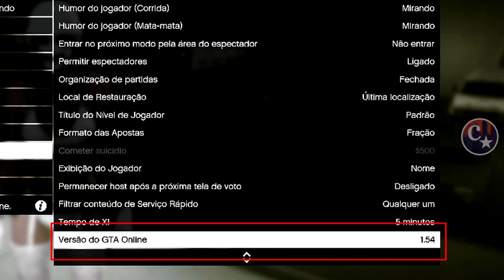💥WORKING NOW💥VEÍCULOS GRÁTIS DOS AMIGOS (G.C.2.F)🎁100% FUNCIONANDO PS4/PS5/XB1 GTA5 ONLINE🔞🌐